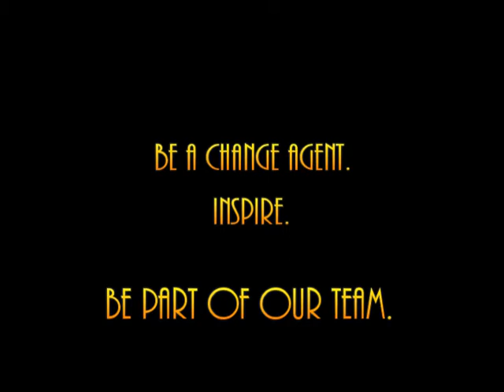RESEARCH REPORT.wmv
Achievements of the Research and Extension Program Department of DWCU